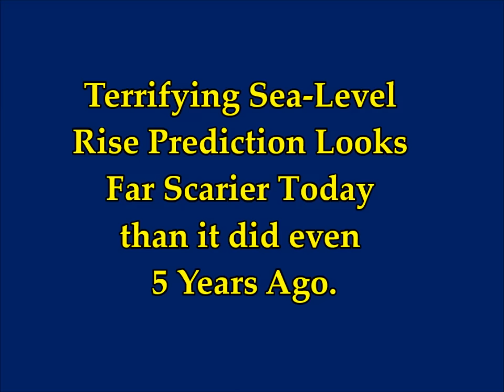Terrifying Sea Level Rise Predictions Looks Far Scarier today than it did Even 5 years ago.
Terrifying Sea Level Rise Predictions  Looks far Scarier today than it did even five years ago.
3)  Music -Golet's slaves - Filmora music